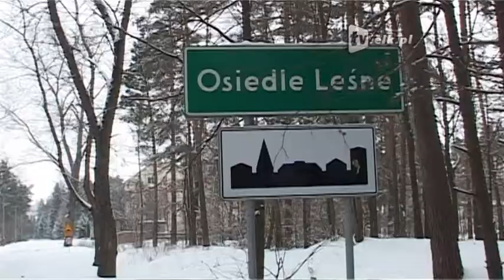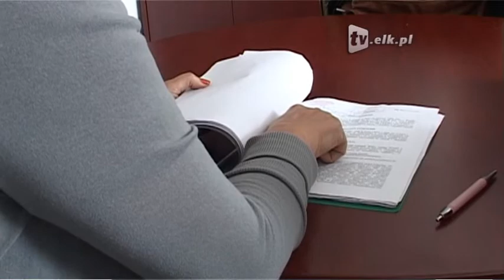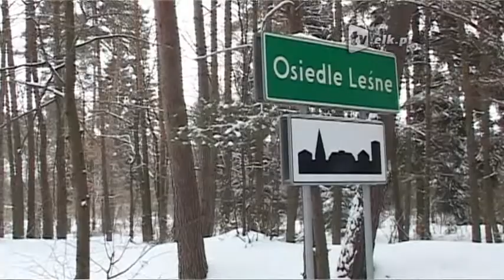Wysypisko na Osiedlu Leśnym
O wielkim, śmierdzącym problemie mogą mówić mieszkańcy Osiedla Leśnego pod  Prostkami. Na terenie byłych magazynów wojskowych, w środku lasu, zaledwie kilkaset metrów od  domów,  wyrosło wysypisko śmieci.  Przez kilka tygodni trafiło na nie ponad tysiąc ton odpadów.